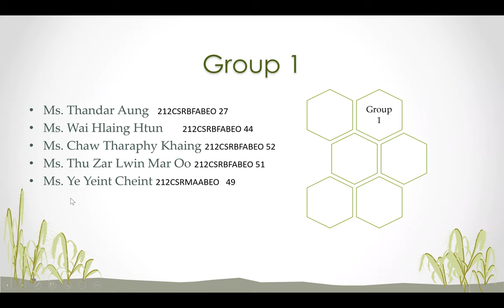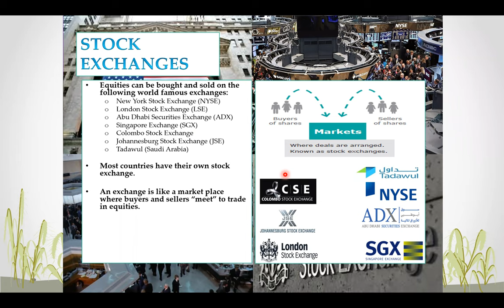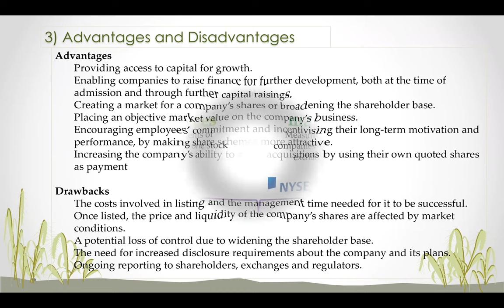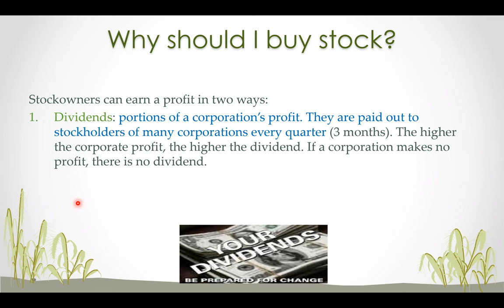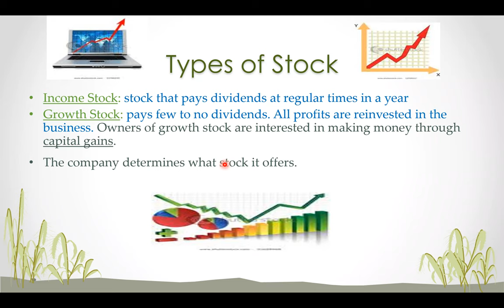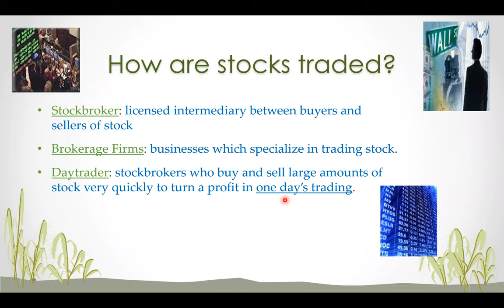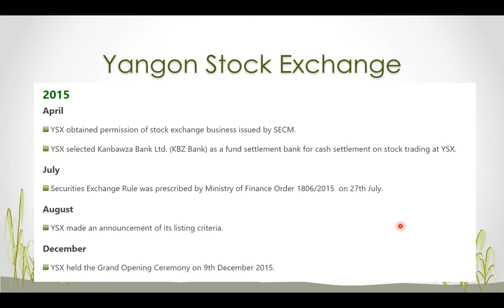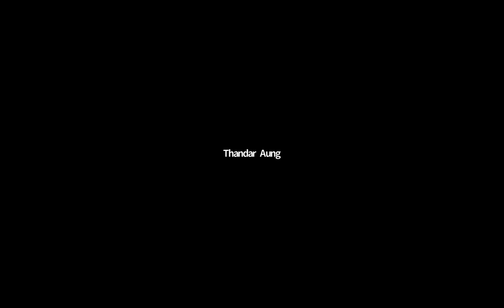Current Stock market situation in Myanmar